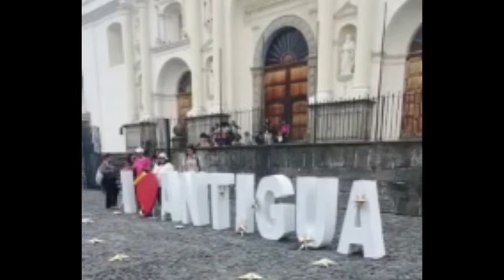ESPECIAL MÁGICO! Festival de las Flores/Antigua Guatemala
UNICASTOR! FUERAA!